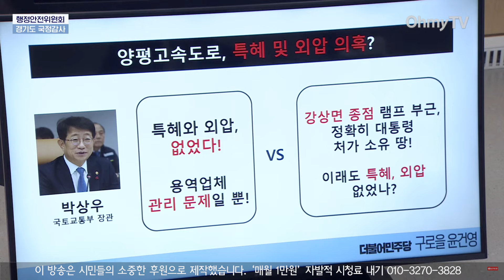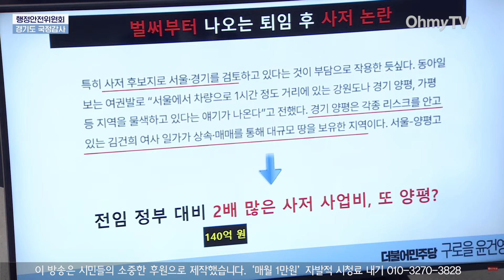지지부진한 대북전단 살포 수사에 윤건영 "김동연, 현장 가서 몸으로라도 막아!"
*출처 : 경기도청*

14일 오전 경기도 수원 경기도청에서 국회 행안위 국정감사가 열렸다.

(영상 : 권민구 기자, 김효원 PD)